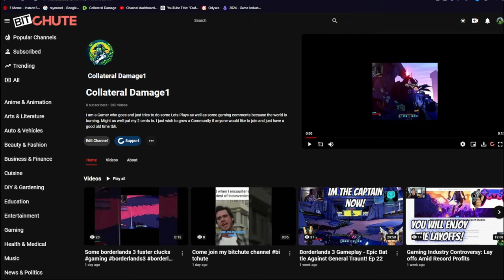Warframe With Friends- "The Carry Cometh" Pt 3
Hey Tenno! In this Warframe episode, I'm teaming up with a friend who's been playing for a while and really knows their stuff. While I'm still learning the ropes, my friend carries the team through missions and shares some valuable tips and tricks along the way. It's a fun and educational ride as I level up and get better at the game!

🎮 What to Expect:

Co-op gameplay with my experienced friend leading the charge.
Learning essential Warframe tips and strategies.
Showcasing powerful Warframes, weapons, and abilities.
Funny moments as I try to keep up and improve my skills.
Whether you're new to Warframe like me or just here for the laughs, this video is packed with action, learning, and gaming camaraderie.
Are you also learning Warframe, or do you have tips for newcomers? Share your experiences and advice in the comments below!